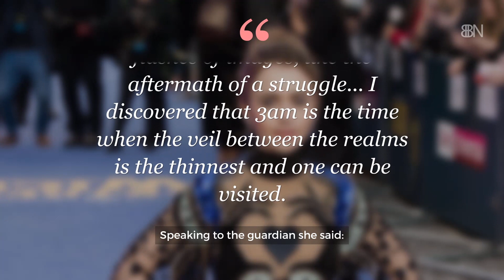Lily Collins Had A Stange Connection To Ted Bundy's Victims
Here's her story.